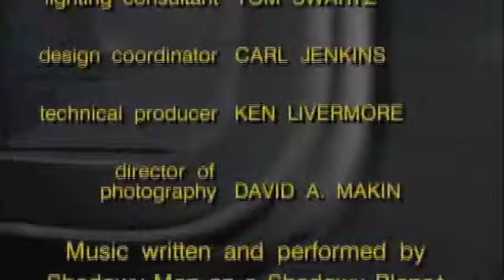Kids in the Hall - Commentary on "Stay Down" and season 3 credits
Commentary on the Kids in the Hall sketch "Stay Down" and season 3 end credits from the season 3 DVD release. From season 3, episode 11.